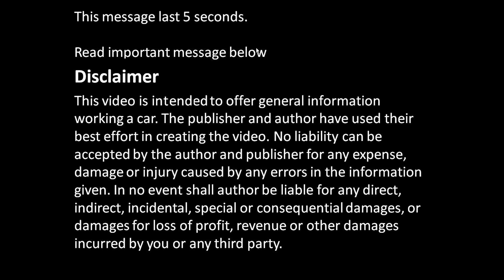How to remove woods and bushs in garden away by motor saw and shredder